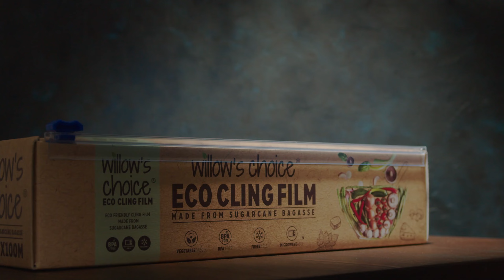Amazing Sustainable Food Wrapping with Willow's Choice Cling Film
Join us to understand the unique advantages of Willow's Choice cling film. By choosing this eco-friendly option, you're not only keeping your food fresher for longer but also making a positive impact on the planet by reducing carbon emissions associated with traditional plastic wrap.

At Willow's Choice, we're committed to sustainable living. Learn how our cling film, crafted from sugar cane bagasse, benefits both your kitchen and the environment. Say goodbye to traditional plastic wrap and reduce your carbon footprint.